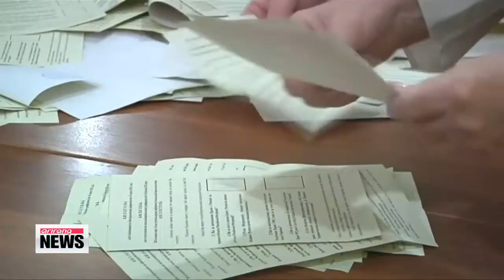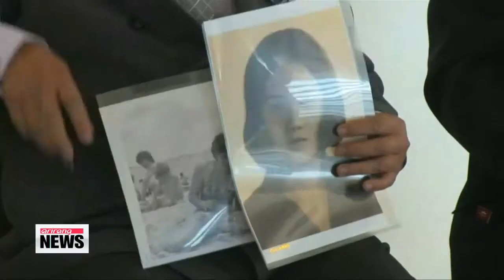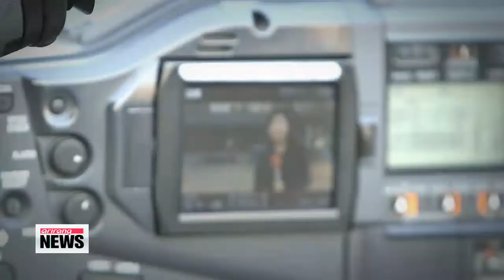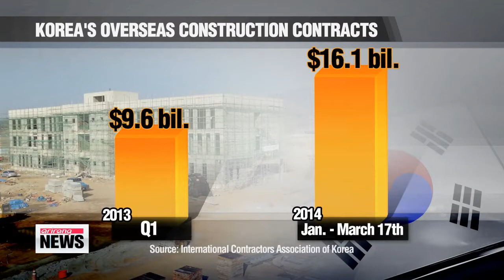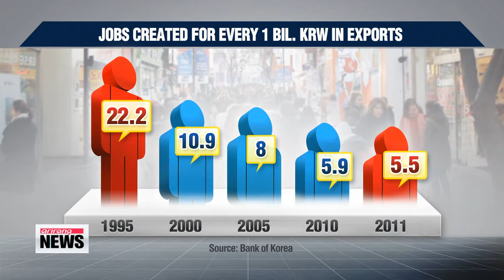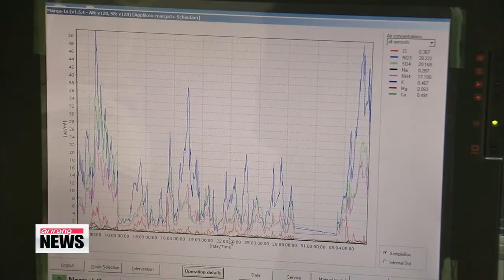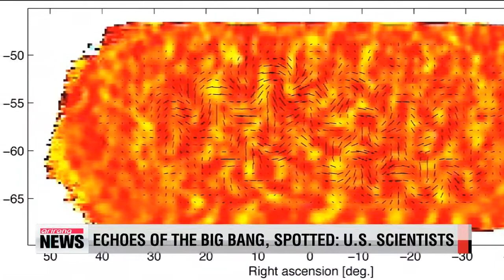ARIRANG NEWS 10:00 Russian President Putin declares Crimea's independence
Russian President Vladimir Putin has recognized Crimea as a sovereign state... a pre-cursor to its annexation, which the West and Ukraine says is illegal.
 Earlier, the United States and the European Union had imposed sanctions on several officials from Russia and Ukraine.
 This all follows Sunday's referendum, in which almost all Crimeans voted in favor becoming a part of Russia.
 Connie Lee reports. Another step has been taken toward the full annexation of Crimea--
 Russian President Vladimir Putin... on Monday... recognized the Republic of Crimea... as "sovereign" and "independent."
 The Executive Order... posted on the Kremlin's website... came just hours after the European Union and the U.S. imposed sanctions and asset freezes against Russian and Ukrainian officials.

 "...We are imposing sanctions on specific individuals responsible for undermining the sovereignty, territorial integrity, and government of Ukraine."

 The sanctions, which include travel bans... were in retaliation for Sunday's referendum vote in Crimea... which was deemed illegal by Western leaders.
 In the referendum,... 97-percent of the voters approved of leaving Ukraine, and joining Russia.
 The results brought joy to Russians, not only in Crimea... but also in Moscow.

 "It's legal. I support Putin. I'm for reuniting Russian borders and the reunion of the Russian people."

Up to 60-percent of the residents in Crimea are Russian... but ethnic Tatars, who make up more than 10-percent of Crimea's population. are concerned about inter-ethnic conflict.

 "Of course we are afraid, but what can we do? Certainly not run away anywhere. No, we don't have that in our minds. I can't even think about it."

 The Crimean parliament... has declared all Ukrainian state property on the peninsula as property of the Crimean Republic... and its lawmakers are in Moscow to discuss the annexation by Russia.